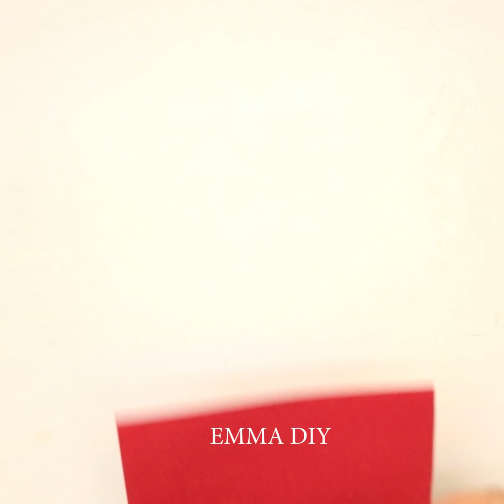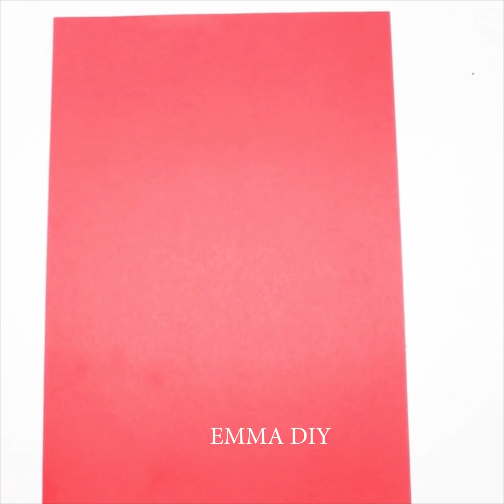How To Make Paper Things DIY Paper Crafts For School!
From paper you can make a stand for your phone, decorations for home, a flower vase, a gift box and many more easy crafts.  See how to make a bag out of paper for your pencils, how to make flowers or paper wall decor. Enjoy this easy video with how to make paper things!

TIMESTAMPS:

00:04 Paper Phone holder
00:57 Paper Sofa
02:14 Paper bunny
04:03 Paper flowers
04:39 Paper Gift Box
05:31 More paper craft ideas

Similar Videos

Hope you loved these crafts and will try to make. If you have any feedback or suggestions please drop a comment to let me know!